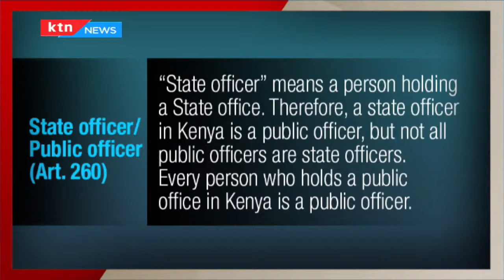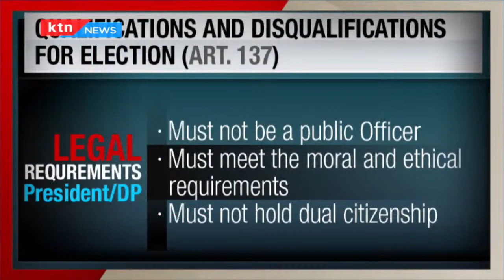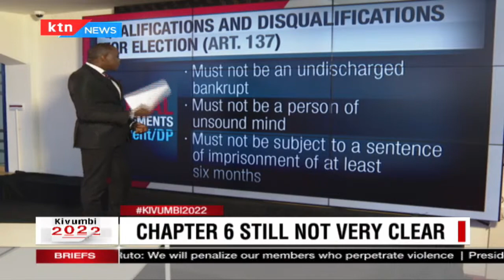Will Kenya ever get chapter 6 of the constitution right on leadership & integrity?